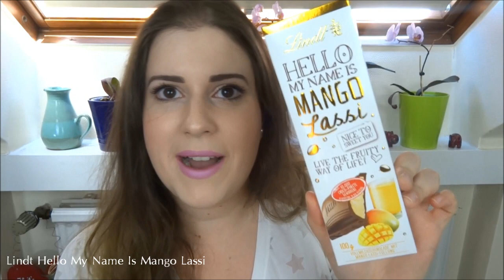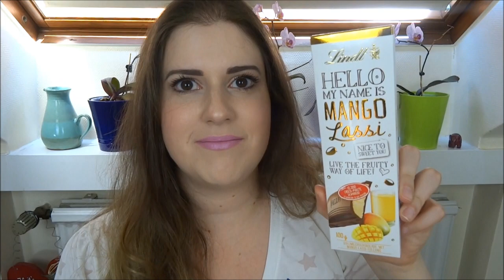Favoritos do Mês: Junho de 2015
Contatos:
Meu Instagram: @jessica.arndt

Favoritos Mencionados:
Kamill Flüssig Seife Fresh
Balea Zarter Reinigungsschaum
Hera UV Mist Cushion
P2 Beauty Goes Safari Suntastic Face Bronzer 020 Pure Wildness
Artistry Blush Duo First Blush
Essence All About Nude Eyeshadow
Kiko All Over Light Face & Body Highlighter 03
P2 Perfect Look Lipliner 152 Peony
YSL Rouge Pur Couture 26 Rose Libertin
YSL Rouge Volupté 7 Lingerie Pink
Calvin Klein CK One Summer 2014
Lindt Hello My Name Is Pink Explosion
Being Erica
Devious Maids
Desperate Housewives
Game of Thrones
Vikings
Spartacus

Espero que vocês tenham gostado, pessoal!